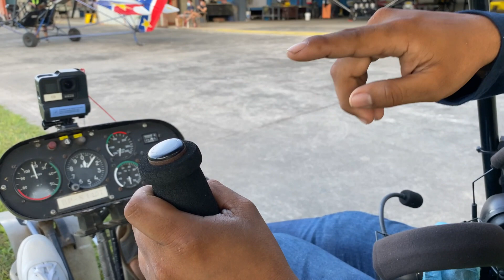MY ULTRALIGHT EXPERIENCE + A day with captain Renz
Extreme adventures are something that excites me. Today, let me share to you guys my Ultralight experience. If you are active on TikTok,  I also spent a day with Captain Renz.
LET'S BE FRIENDS!